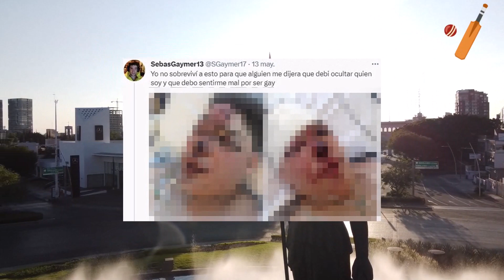Hijo de Alfredo Adame aparece Gologopeado en las calles de México